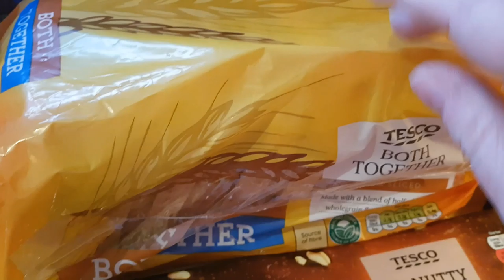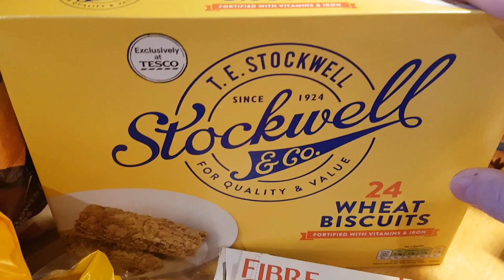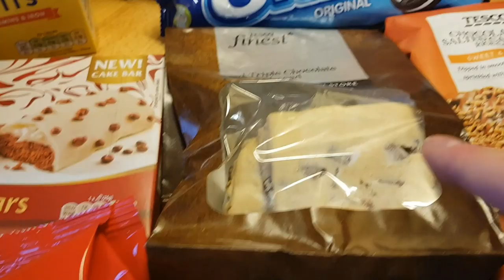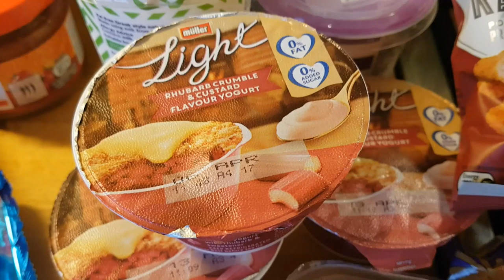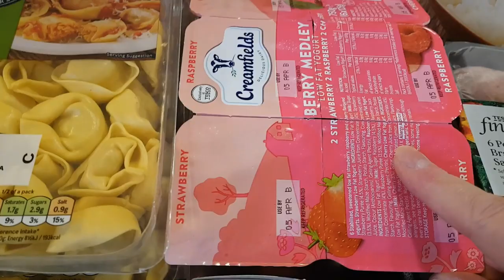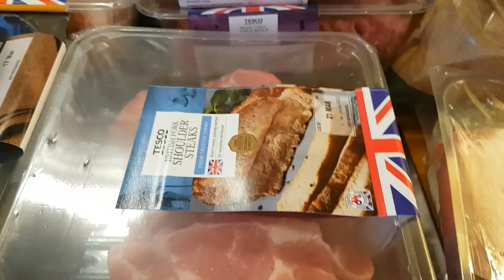Grocery Haul & Meal Plan 2020 #11 | Tesco | Pre-Lockdown Rant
Slowly catching up to date, this was the last grocery shop before the lockdown announcements, when everyone was still panic buying like crazy - as you can see, I wasn't impressed!

We are a family of 3, Mum - Karen, Dad - Toney, DS - Caleb, plus a guinea-pig - Liquorice (Licky for short!), and we share weekly grocery hauls and meal plans along with days out and holidays, product reviews, shopping hauls and glimpses of life through the lens of our 10 year old, Caleb.

Our Meal Planner